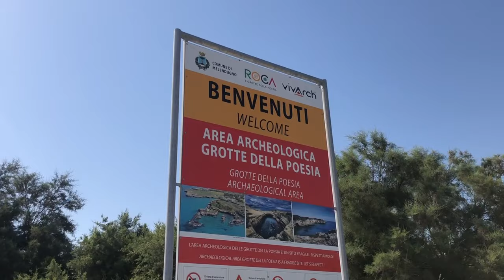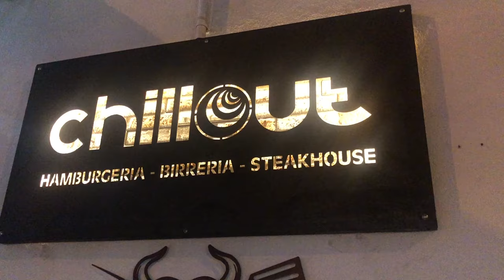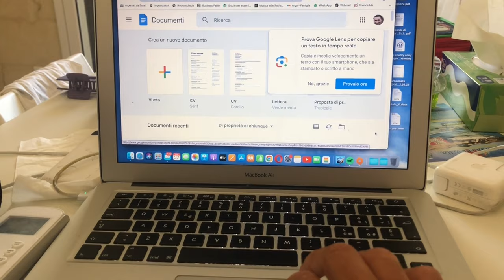Puglia :La nostra prima vacanza in SALENTO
Ecco il vlog della nostra prima (di una lunga serie) vacanza in Salento, devo dire che la Puglia mi ha lasciato a bocca aperta, Otranto, torre dell'orso e la baia dei turchi sono alcune dei luoghi che abbiamo visitato, spero di averle raccontate bene e di far piacere a tutti i pugliesi che vedranno questo video.

Mi chiamo Fabio Marchione e fino a qualche anno fa ero un disastro con i soldi, fino a quando ho deciso di imparare a gestire i miei soldi e a capire come risparmiare soldi ogni giorno, questo grazie anche al minimalismo.

Infatti da quando ho adottato uno stile di vita minimalista ho iniziato a risparmiare e gestire meglio i miei soldi.

Nonostante lavori non riesci a mettere da parte un soldo ? Prenota una consulenza gratuita di 30 minuti e ti aiuterò a gestire meglio i tuoi soldi.